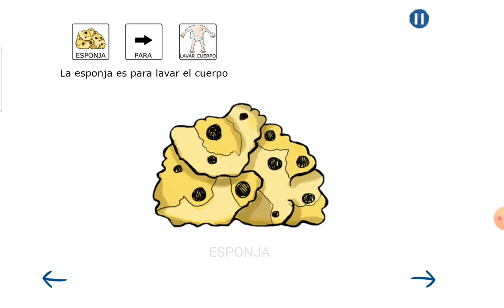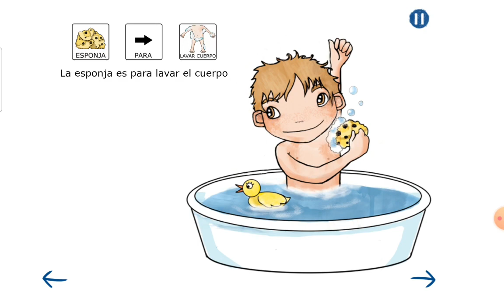La Bañera De José ABC Kids Studio